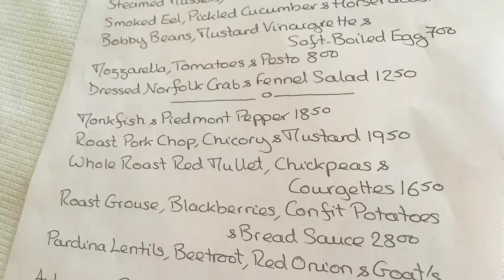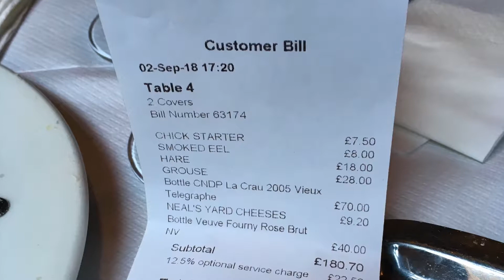Andrew Edmunds Restaurant #3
Quality time with my most favourite daughter, who's less elusive of late!

She had-

Cold roast chicken, anchovies and butterhead lettuce.
Saddle of hare, red chard and raisins.

I had-

Smoked eel, pickled cucumber and horseradish.
Grouse.

We shared the following-

A bottle of Veuve Fourny & Fils Champagne Rosé NV
A bottle of Domaine du Vieux Telegraphe Chateauneuf-du-Pape, La Crau, 2005
Neal's Yard cheeses.

Elgar's Serenade for Strings in E minor, Op. 20 performed by @afarcrymusic